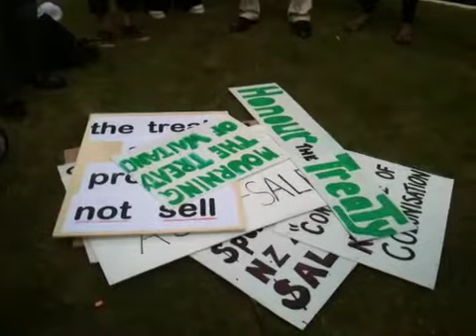Rotorua 2012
Conference on sale of assets in New Zealand